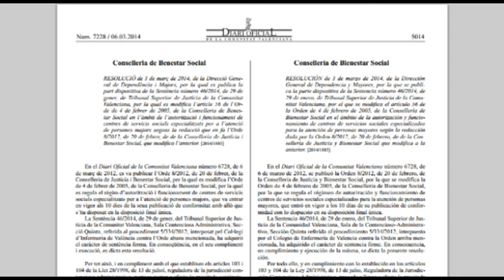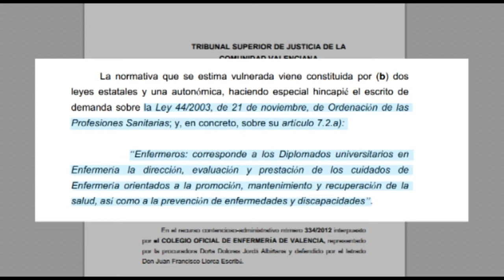Sentencia del TSJ sobre Enfermería| Cecova TV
El Tribunal Superior de Justicia obliga a la Conselleria de Bienestar a incluir a Enfermería entre el personal obligatorio de los centros de atención a personas mayores.
La batalla judicial comenzó en 2005, con la aprobación del reglamento que ordena el funcionameinto de las empresas que prestan servicios de ayuda  a personas mayores. Una orden de Bienestar en la que no figuraban las enfermeras.